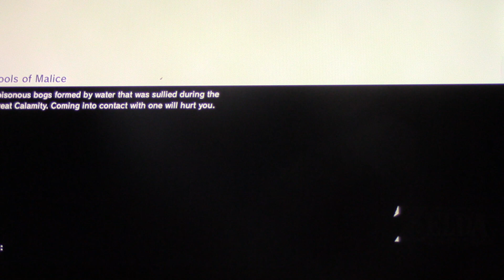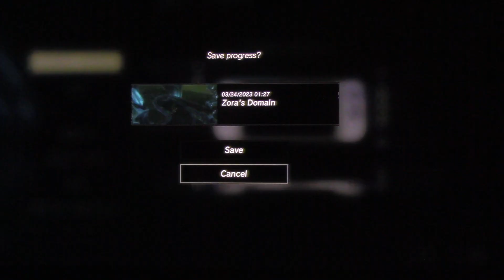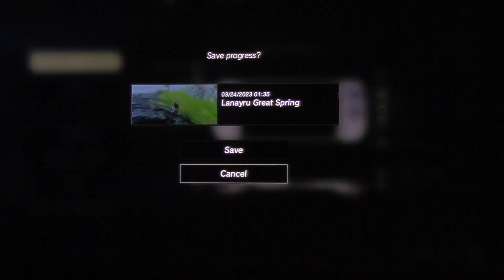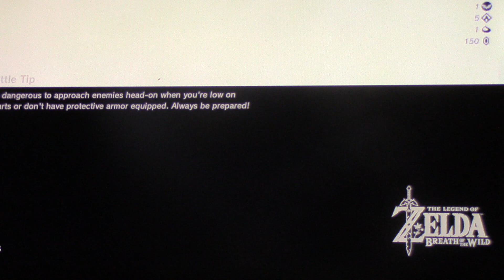Zelda Breath of the Wild Ep 20 Suspicious Manta man & EVIL monster!